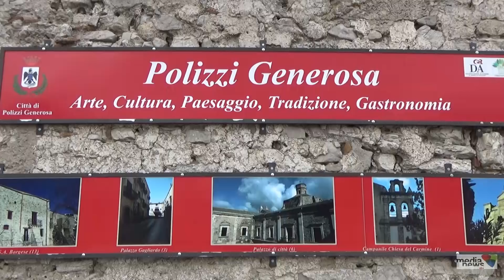Richy un artista di Polizzi Generosa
Un giovane siciliano con la passione del "fiscaletto" antico strumento della tradizione folk siciliana